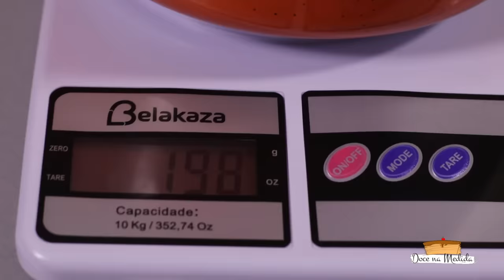Bolo Marta Rocha: Aniversário de 2 anos 🎉🍰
Muito bem, pessoal! Já se passaram incríveis 2 anos de canal. Nosso coração transborda gratidão a cada um de vocês que nos acompanhou, apoiou e cresceu conosco. Vocês são a verdadeira força motriz por trás do sucesso e da expansão da comunidade "Doce na Medida" no YouTube. Desde o início, nossa missão tem sido entregar o máximo de conteúdo técnico possível sobre confeitaria, mesmo que isso signifique lançar vídeos de mais de 3 horas! (hahaha). Então, um brinde a todos vocês e a muitos mais anos pela frente! E para celebrar, apresentamos o nosso bolo de aniversário, ou, nas palavras da Tati, a "Torta Marta Rocha". Vamos juntos! 🎉🍰

No nosso clube você encontra ferramenta de conversão e precificação, além de aprofundamentos em assuntos pontuais sobre algumas receitas, conheça nosso clube em:

O bolo Marta Rocha é muito mais do que uma simples sobremesa: é uma verdadeira homenagem a uma das mulheres mais icônicas da cultura brasileira. Batizado em honra à rainha do café, Martha Rocha, este bolo conquistou o coração e o paladar de gerações de brasileiros. A história por trás dessa iguaria é repleta de mistério, sabor e uma pitada de glamour. Neste artigo, vamos desvendar o fascinante mundo do bolo Marta Rocha, desde sua origem até suas variações contemporâneas.

O legado de Martha Rocha
Para entender completamente a história do bolo Marta Rocha, é essencial conhecer a mulher por trás do nome. Martha Rocha, nascida em 1922, foi a primeira Miss Brasil a conquistar o segundo lugar no concurso Miss Universo em 1954. Sua beleza estonteante e seu carisma encantaram o mundo. Como uma verdadeira "rainha do café", ela personificou a exuberância e a elegância que se tornariam parte integrante da cultura brasileira.

A história da criação do bolo Marta Rocha é tão intrigante quanto o próprio concurso de beleza. Existem várias versões conflitantes sobre sua origem, e o mistério persiste até hoje. Alguns afirmam que o bolo foi nomeado em homenagem a Martha Rocha após sua fama no Miss Universo, enquanto outros defendem que a receita original foi criada por uma dona de casa chamada Marta Rocha, que viveu no Rio de Janeiro.

A deliciosa receita
Independentemente de sua origem, o bolo Marta Rocha é uma verdadeira obra-prima culinária. Tradicionalmente, ele consiste em camadas de pão de ló de chocolate, recheadas com um creme de chocolate e nozes picadas, cobertas com uma ganache de chocolate e mais nozes. O resultado é um bolo decadente, rico em sabores e texturas.

Com o tempo, o bolo Marta Rocha evoluiu e ganhou novas interpretações. Algumas versões substituem as nozes por amêndoas, castanhas ou até mesmo frutas cristalizadas. Outras adicionam um toque de licor ao creme de chocolate para um sabor mais intenso. Há também variações que incorporam pedaços de chocolate ou raspas de laranja para um toque de frescor.

Uma sobremesa querida
O bolo Marta Rocha é uma sobremesa querida em todo o Brasil. Ele é frequentemente servido em celebrações especiais, como casamentos, aniversários e festas de Natal. A combinação de texturas e sabores o torna irresistível para aqueles que apreciam um doce sofisticado e saboroso.

Em última análise, a história do bolo Marta Rocha é um testemunho da capacidade da culinária de contar histórias e preservar memórias. É um lembrete do poder que a comida tem de nos conectar com o passado e celebrar as personalidades que deixaram uma marca indelével em nossas vidas. Portanto, da próxima vez que você saborear um pedaço desse bolo delicioso e misterioso, lembre-se de Martha Rocha e da rica história por trás dessa sobremesa icônica.

Minutagem:

História da Marta Rocha - 00:02:53
Ingredientes do bolo original - 00:04:58
Massa de pão de ló - 00:09:09
Conversa sobre fornos - 00:20:39
Massa de pão de ló de chocolate - 00:27:32
Temperatura dos fornos - 00:29:55
Baba de moça - 00:36:10
Geleia de ameixa - 00:55:44
Merengue francês para decoração - 00:57:32
Recheio de doce de leite com nozes - 01:04:34
Finalização da geleia de ameixa - 01:10:03
Continuação doce de leite com nozes - 01:11:35
Preparo do merengão - 01:13:31
Preparo da calda para molhar o bolo - 01:18:10
Preparo de chantilly de nata - 01:22:12
Pão de ló finalizado - 01:26:07
Decoração de nozes carameladas - 01:27:14
Montagem do bolo Marta Rocha - 01:39:32
Veliiinhas no bolo e parabéns - 02:07:31
Cortando o bolo - 02:08:59